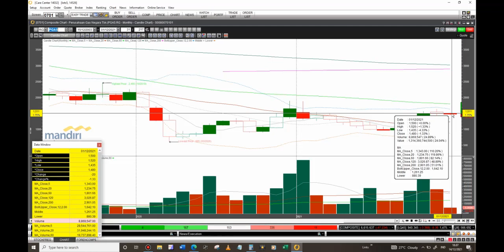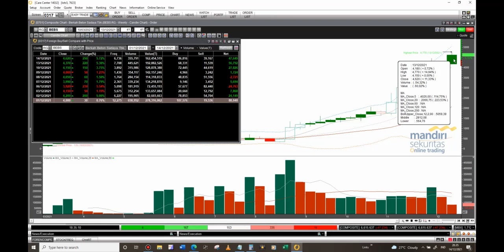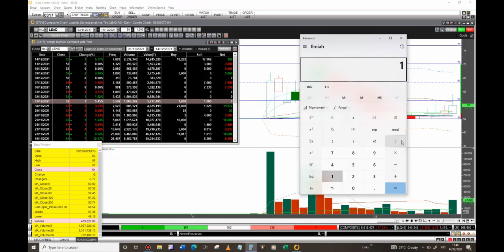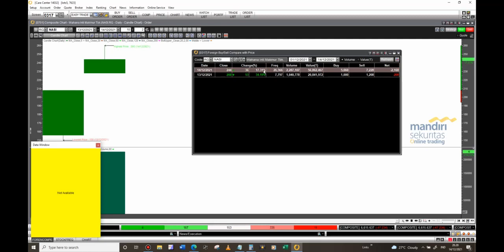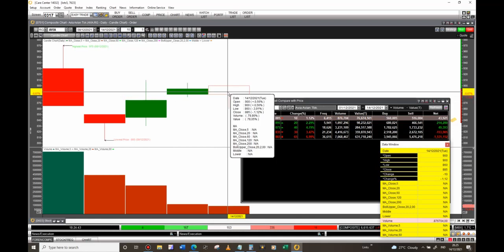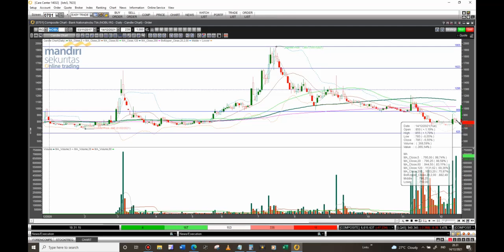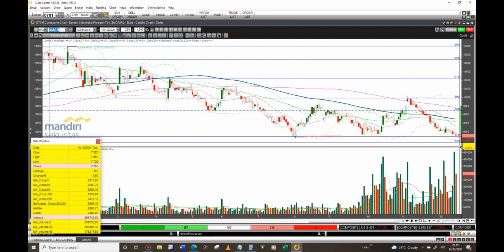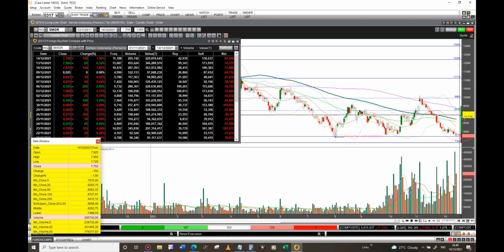MOMENTUM Saham PNBS, PGAS (Perusahaan Gas Negara), BEBS, LEAD, NASI, AVIA, NOBU (Bank Nationalnobu)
Prediksi Momentum Saham IHSG. bukan ajakan untuk membeli atau menjual karena keputusan beli atau jual ada dijempol Anda.

berikut ini adalah hal umum yang harus dikuasai seorang Trader
1. Kuasai Analisa Teknikal
3. Memiliki trading Plan
3. Tega Cutloss
selamat Trading